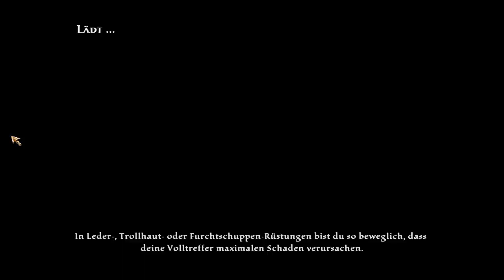Let's play Kingdoms of Amalur: Reckoning - #20 [Deutsch/HD]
Falls euch das Video gefallen hat (oder nicht) könnt ihr mir gerne eine Bewertung und/oder einen Kommentar dalassen.

Let's play Reckoning: Kingdoms of Amalur von und mit hydroLP
German The Reckoning: Kingdoms of Amalur Playtrough / Walktrough